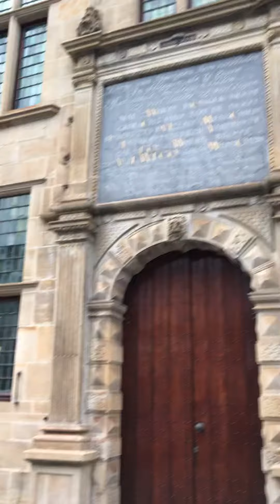お城か！？お城だ！